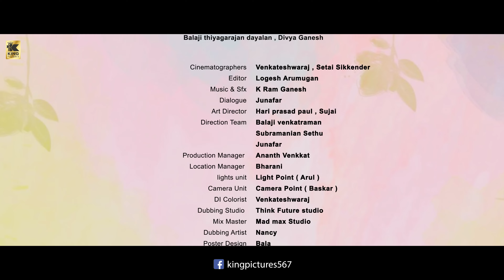இனிதே காதல் | Tamil Love Short Film | Romantic Todays Love | Irudaya Jerald | Balaji thiyagaraajan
Casting balaji thiyagaraajan dayalan - Divya Ganesh
Producer - king pictures production
Present - Gowri Sankar presents
Written and directed - Irudaya Jerald
Cinematography - Venkateshwaraj - settai sikkender
Editor - Logesh arumugam
Direction team - Balaji venkatram, Subramanian Sethu, junafar